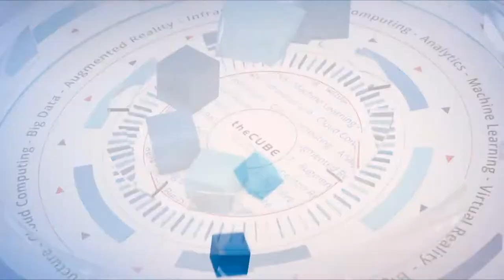Paul Fazzone, VMware | VMworld 2019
Paul Fazzone, SVP/GM Cloud Native Apps at VMware, sits down with John Furrier & Dave Vellante at VMworld 2019 in San Francisco, CA.

The power of Pivotal: Why VMware is celebrating its spending spree

As cloud computing and rapid software application development sweep across the information technology landscape, developers are jostling to take advantage of them while simultaneously modernizing existing, monolithic apps. Then there’s the complexity of application management in a multicloud environment.

The result, according to Paul Fazzone (pictured), senior vice president and general manager of cloud-native apps at VMware Inc.: “App development methodologies are changing more today than they have in the last 20 years. At the end of the day, those apps are going to power the next decade of those organizations’ successes or failures with their customers.”

Fazzone spoke with John Furrier and Dave Vellante, co-hosts of theCUBE, SiliconANGLE Media’s mobile livestreaming studio, during the VMworld event in San Francisco. They discussed VMware’s cloud strategy, including how a focus on Kubernetes in the new Tanzu portfolio influenced the company’s recent acquisition of Pivotal Software Inc. (see the full interview with transcript here).

Kubernetes is the layer that links developers and infrastructure
The strong partnership with Pivotal within the Dell Technologies Inc. umbrella was the spark for the idea of VMware Enterprise Pivotal Container Service, according to Fazzone. “The combination of VMware R&D with Pivotal R&D focused on delivering our first Kubernetes service to our enterprise customers,” he explained.

Pivotal’s app transformation services are front and center for customers, according to Fazzone. “You’ve got different groups inside of customers. Some are looking to build the newest applications. Some of them are just trying to get more operational efficiency out of what they have today. Some of these customers have 3,000, 4,000, 5,000 applications in their environments.”

Pivotal’s services help organizations modernize key components of their existing monolithic applications, Fazzone explained. This allows them to operate more efficiently and reclaim resources for other tasks.

“That, I think, is probably the lowest-hanging fruit for enterprise organizations today, and I’m very excited about the services Pivotal has to make available to customers on that front,” Fazzone said.

Furthering a commitment to Kubernetes was VMware’s acquisition of Heptio Inc. This led to the question: “What would happen if we actually took some of the concepts of Kubernetes and PKS and embedded them into vSphere?” Fazzone asked. “That was the real ‘ah-ha’ moment for us and the Heptio team coming together and the power of what that could enable.”

The result is VMware’s Tanzu portfolio.

Pivotal’s commitment to Kubernetes “was a big part about getting all the pieces lined up so that VMware could deliver … the Tanzu portfolio with the componentry for building, running and managing modern applications on any cloud,” Fazzone stated.

VMware sees Kubernetes as the key to reducing the complexity of multicloud. Although some see VMware’s focus on Kubernetes as hedging the company’s bets against possible negative effects of containerization on its customer base, both VMware Chief Executive Officer Pat Gelsinger and Fazzone are enthusiastic about the technology.

“We believe that Kubernetes sits at that perfect layer between the two domains [of developers and infrastructure],” Fazzone said.

Here’s the complete video interview, part of SiliconANGLE’s and theCUBE’s extensive coverage of VMworld 2019: